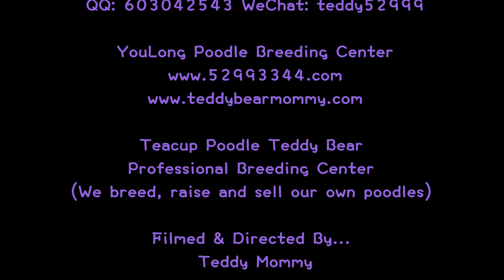small teacup poodle teddy bear 小茶杯貴賓犬泰迪熊 626